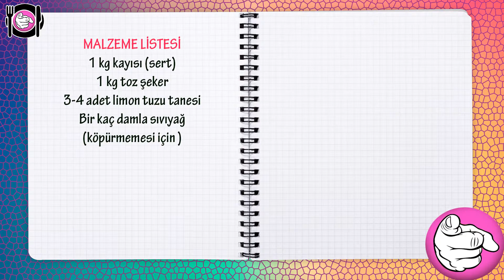Tam Kıvamında Kayısı Reçeli Nasıl Yapılır - Altın Renginde Kayısı Reçeli (Kayısı Reçeli Tarifi)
Herkese merhaba bu gün sizlere zamanı geçmeden evde tam kıvamında kayısı reçeli nasıl yapılır tüm püf noktaları ile paylaşmak istedim. Kararma olmadan altın renginde kayısı reçeli yapımını bir çoğunuz merak ediyor bende yıllardır uyguladığım yöntemleri paylaşarak harika bir kayısı reçeli tarifi yapmanıza yardımcı olacağım. Ayrıca bu tarifle birlikte kayısı reçeli bozulmaması için ne yapmalı sorusuna da yanıt bularak yıllarca bozulmayan kayısı reçeli yapımının detaylarını da öğrenmiş olacaksınız.